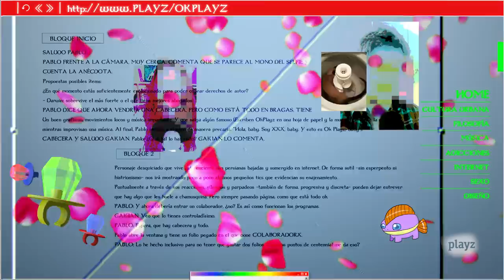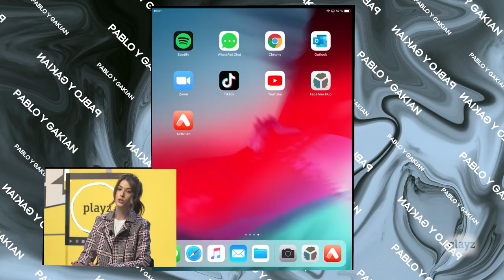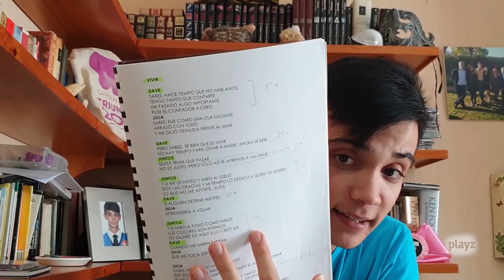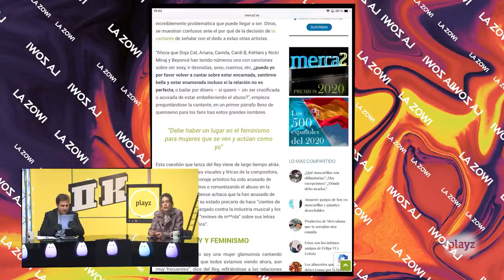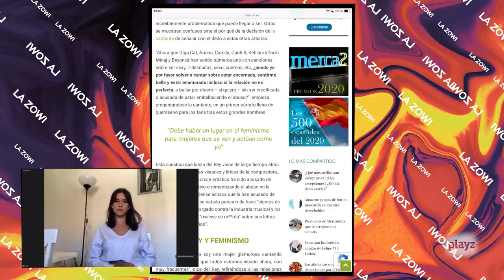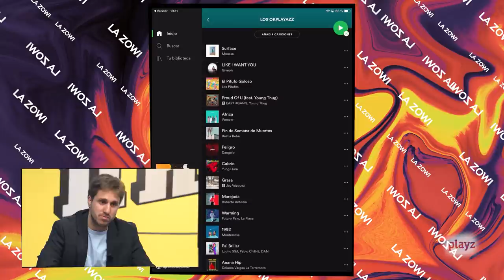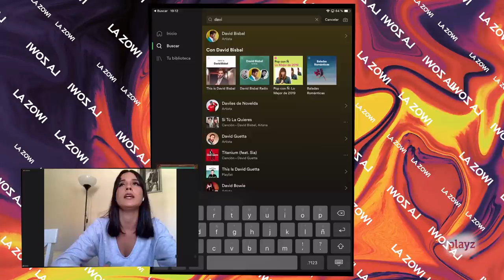La Zowi, Dave, Amarna Miller y Lara Alcázar en OK Playz [26/5/2020]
La Zowi visita OK Playz para hablar sobre “Full Time”, su último tema lanzado durante el confinamiento. Además, Dave nos pone al día sobre la última hora en la Academia de OT 2020 y ¡ojo! Porque ya tiene en mente quién de los nominados (Flavio y Bruno) pasará a convertirse en finalista. Y si eres de los que vive el constante dilema de si es ético consumir películas machistas si te consideras feminista, no te pierdas el debate de Amarna Miller y Lara Alcázar, fundadora de FEMEN España.

Dave - 00:57
La Zowi - 16:16
Amarna Miller y Lara Alcázar - 37:04

¡No nos mires! ¡Únete!